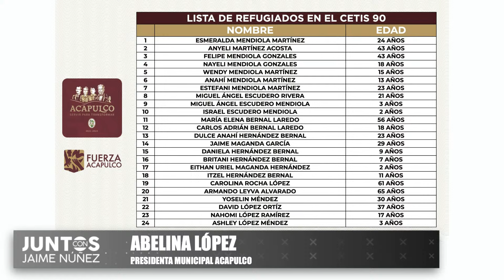‘John’ deja cuatro muertos en Acapulco, reporta alcaldesa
Abelina López, alcaldesa de Acapulco, reportó cuatro personas fallecidas en el puerto tras el paso del huracán ‘John’. Aseguró que la prioridad es atender y rescatar a las personas que aún están siendo afectadas. Destacó el apoyo de las autoridades en las labores de rescate y continúan dando seguimiento a las solicitudes relacionadas con los desastres.
Grupo Fórmula